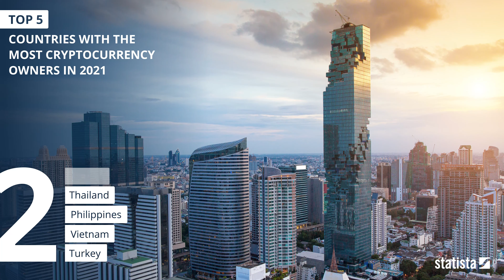Top 5 Series: Cryptocurrency Owners By Countries In 2021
Is cryptocurrency here to stay or just a fading trend? And which countries believe in the success of the digital payment the most?

In this Top 5, we'll explore which countries have the most cryptocurrency owners in 2021 using data from the Statista Global Consumer Survey. These surveys were conducted in 56 countries worldwide and results were reached after combing results from 55 surveys over the course of the year.

Which country do you think comes in at number 1? A tiny little clue, this country is located on the African continent.. Happy guessing!

If you enjoy this video and would like to see more from this series, make sure to give it a thumbs up and let us know in the comments below what kind of topics you'd like to see next. Keep learning!